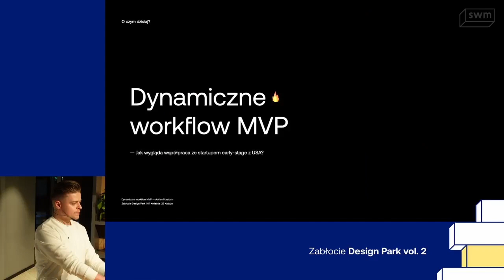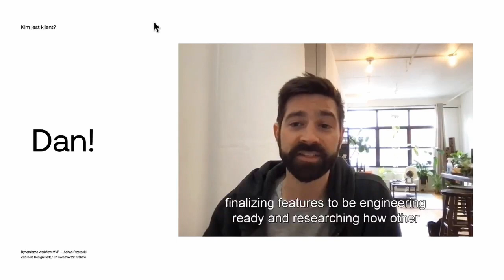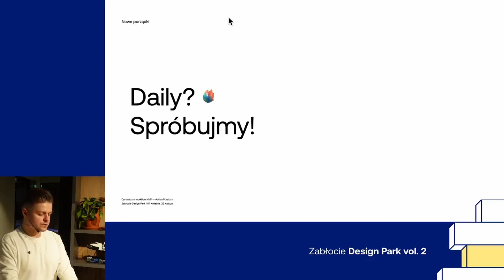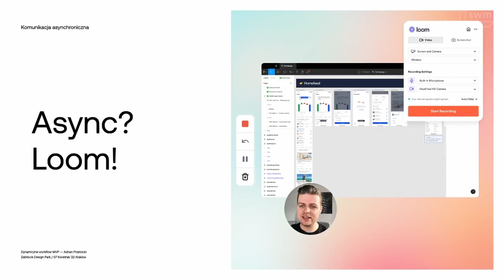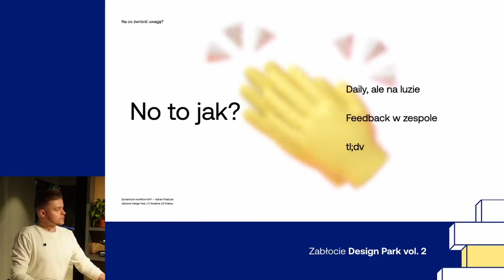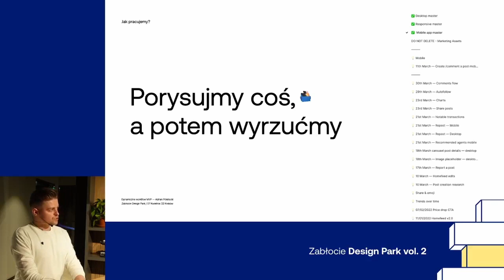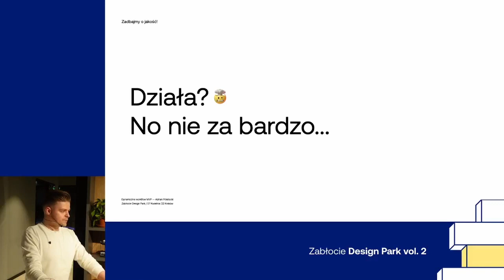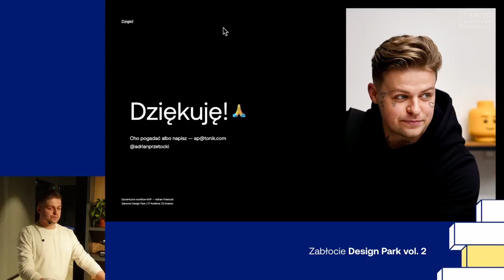Dynamiczne workflow MVP | Adrian Przetocki | Zabłocie Design Park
Jak zbudować MVP dla start-upu typu early stage i nie powyrywać sobie przy tym wszystkich włosów? Odpowiada Adrian Przetocki z agencji Tonik!

🔶 Jeśli nie chcesz przegapić informacji o kolejnym spotkaniu Zabłocie Design Park - koniecznie śledź nas na Facebook'u